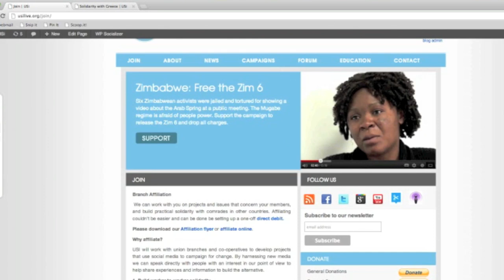Affiliate!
Affiliate your union branch, local or trades council to USi today, and let's build union solidarity together.